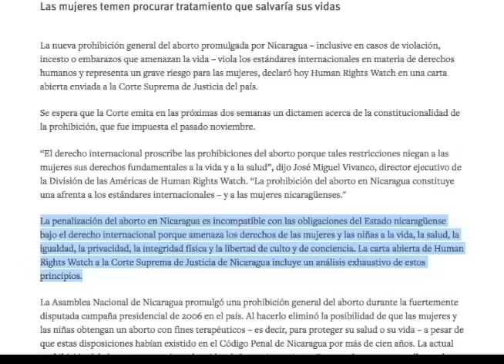El abuso sexual contra las niñas: una epidemia criminal en Nicaragua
Un reportaje especial sobre la epidemia de abuso sexual contra las niñas en Nicaragua. Un evento traumático cuyo impacto se extiende durante toda la vida, condicionando el desarrollo físico, psicológico, social y material.